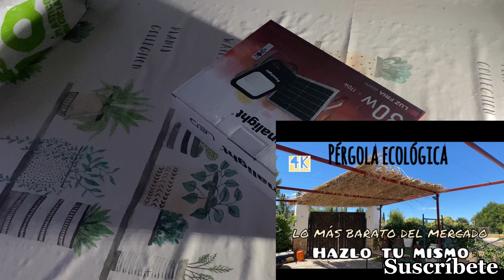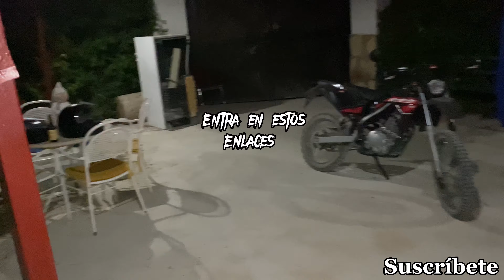FOCOS SOLARES DE 30w merece la pena? Que potencia da? ALUMBRADO DE PATIO DE 60m instalación fácil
Unboxin de focos solares y demostración comparativa ,luces solares panalight